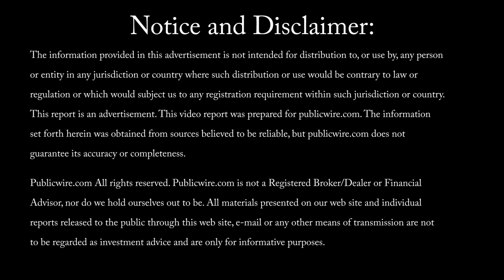PHI Group, Inc